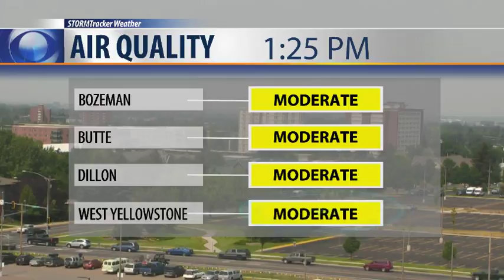Thunderstorms Likely Friday Into Saturday